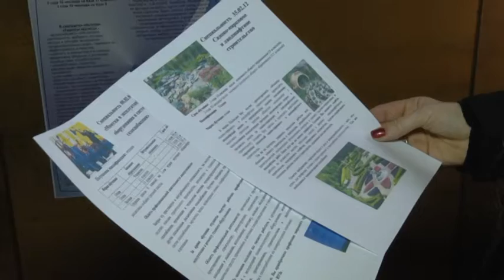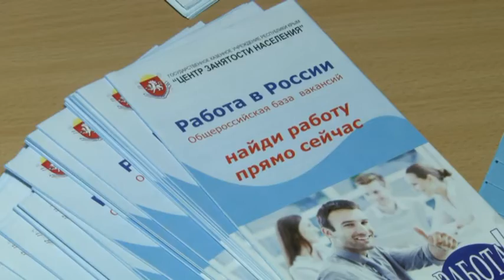День открытых дверей в БКСАиД -25 марта 2016 г.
25 марта в Бахчисарайском колледже строительства, архитектуры и дизайна КФУ имени В.И. Вернадского прошел День открытых дверей для выпускников общеобразовательных учреждений, родителей, учителей и всех заинтересованных в получении среднего профессионального образования.

На мероприятие так же были приглашены представители  Районной службы Центра занятости.
Абитуриенты и их родители получили подробную информацию о специальностях, о перспективах трудоустройства , методах преподавания практического обучения , о насыщенной и интересной студенческой жизни.